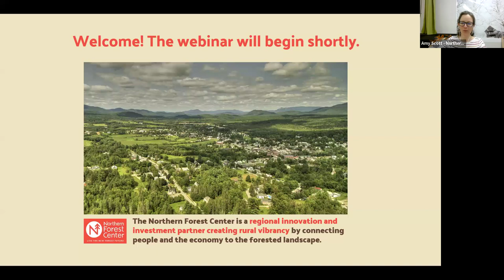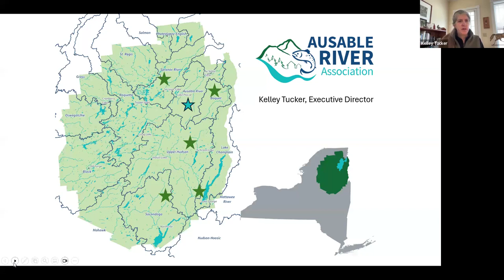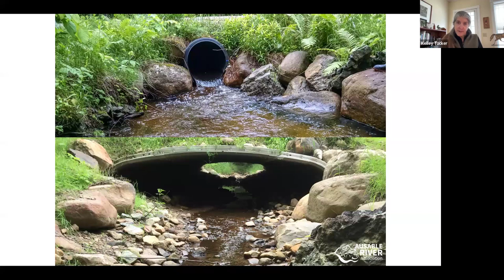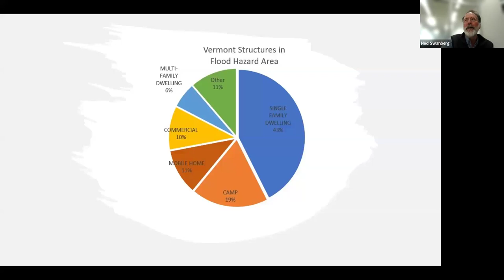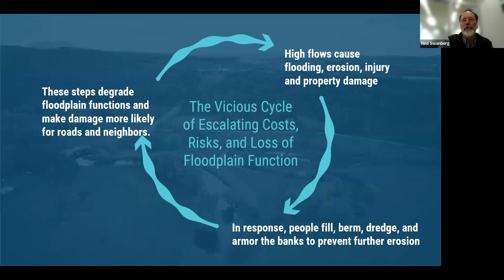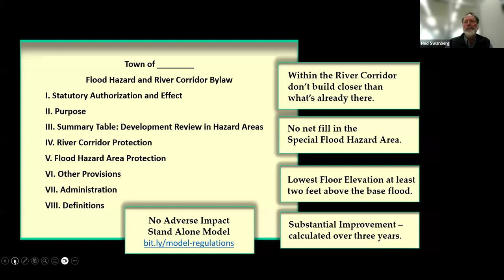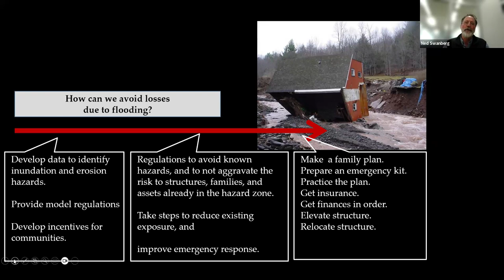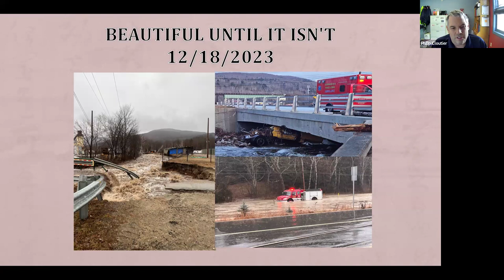Community Learning Series: Getting Ahead of Flood Risk: Communities Proactively Mitigate for Floods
Many communities in the Northern Forest have already experienced devastating floods. In this webinar, we gathered leaders from around the region to discuss what communities can do before they experience flooding, through proactive work to build resilience and mitigate future disasters.

Our panelists were Kelley Tucker, Executive Director of the Ausable River Association based in Wilmington, New York, Philip Cloutier, Director of Emergency Management and Fire Chief in Gorham, New Hampshire, and Ned Swanberg, Regional Floodplain Manager at the Vermont Agency of Natural Resources Department of Environmental Conservation and manager of Flood Ready Vermont.